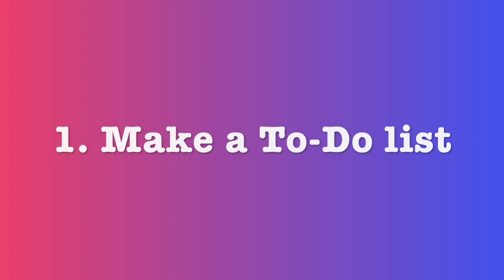Final Video Mary Farace